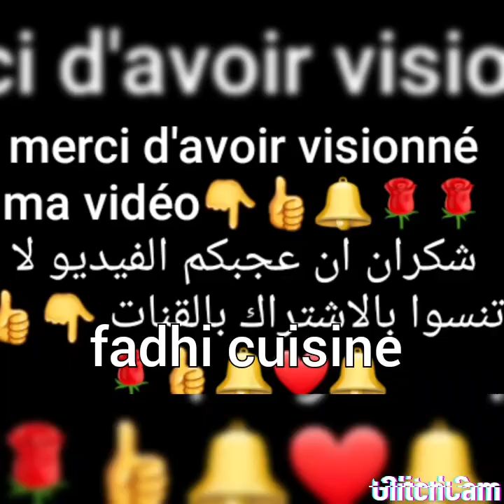كيكة اليمون gâteau au citron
المقادير العجينة
4صفار البيض 3ملاعق الماء الساخن
120 غ سكر 120غ دقيق كيس الخميرةالكميؤية 2 ملاعق طعام من نشا
رشة ملح قشور اليمون والفنيليا
كريمة الليمون
2 بيض 80 زبدة 120 سكر قلاص قشور اليمون و الفانيليا 250 ماء عصير الليمون 2
2 م ك نشا
كريمة شونتي
1 كأس ماء باردو كأس بودرة شونتي
شكران إذ عجبكم بالفيديو لا تنسوا بالاشتراك بالقنات 👇🔔🔔👍
Préparation de la génoise
4 jaunes d'œufs
3 cuillère à soupe d'eau chaude
1 sachet de sucre vanille et zeste de citron
120g de sucre
120g de farine plus 1 sachet de levure chimique
Préparation pour la crème au citron
2 oeufs
120g de sucre glace
2 cuillère à soupe de la maïzena
250ml d'eau
Jus de 2 citron
Zeste de citron
1 sachet de sucre vanille
Préparation de la crème chantilly
1 verre d'eau froid
1 verre de poudre de chantilly